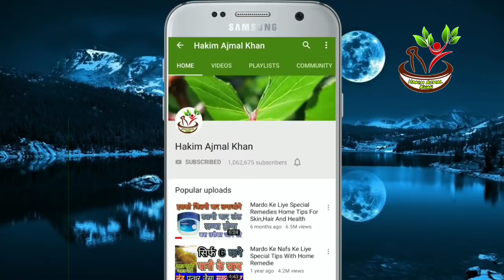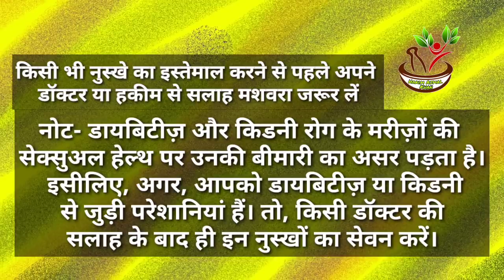Best Use Of Chicory Seeds For Improve Digestion Health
Chicory Seeds is best for stomach health.